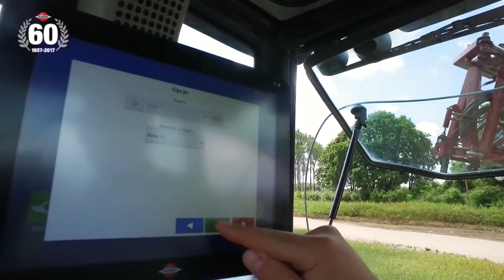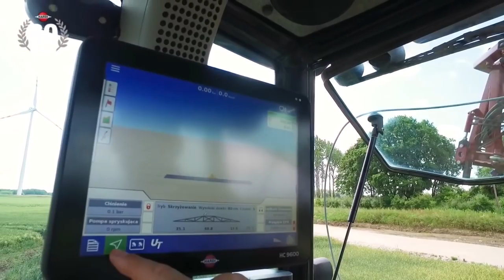Ta maszyna do dużych gospodarstw - precyzja zabiegów 😁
W Pieniężnie w województwie warmińsko-mazurskim firma Hardi Polska zaprezentowała zaczepiany opryskiwacz polowy Hardi Commander 5500 z belką 36 metrów. Komentarz do tego pokazu - Bogdan Kozień z Hardi Polska. Firma Hardi jest renomowanym importerem opryskiwaczy polowych i sadowniczych. Flagowe modele to: opryskiwacz samobieżny Hardi Alpha, opryskiwacze zaczepiane Hardi Commander i Hardi Navigator, opryskiwacz zawieszany Hardi Mega oraz opryskiwacz sadowniczy. Więcej informacji o ofercie na na portal